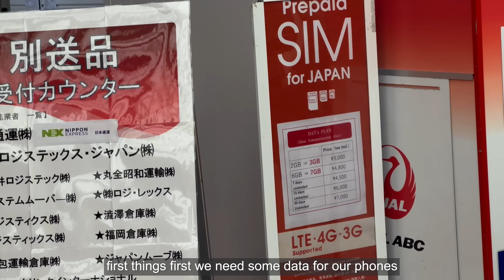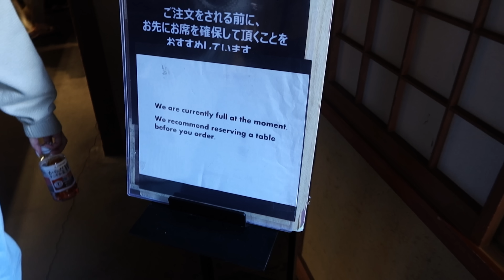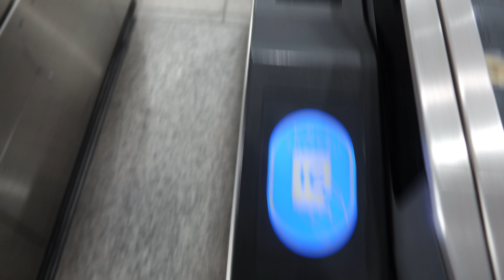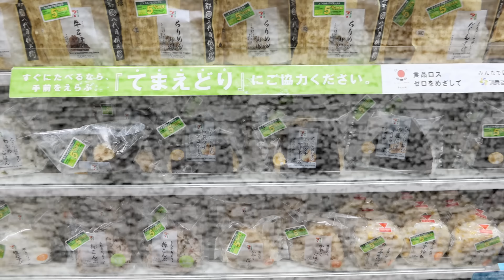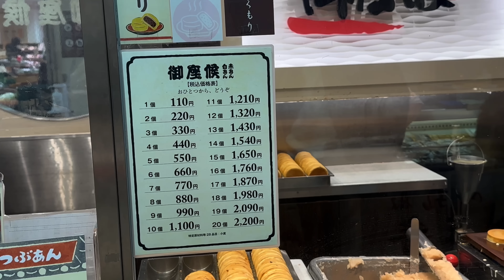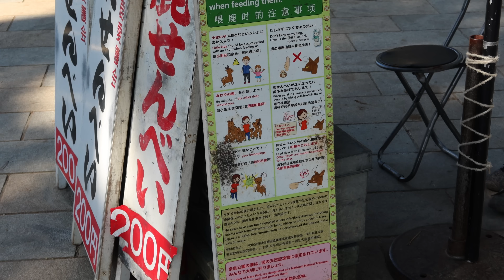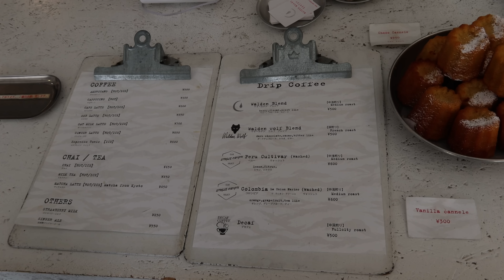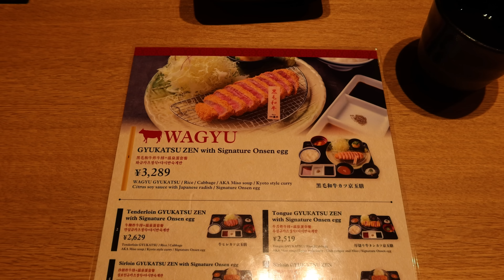4 DAYS IN KYOTO VLOG 2023 | first time in Japan, the best food and exploring cute spots! 🌸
Hey friends! We are so excited to share this Kyoto vlog with you! Japan has been a dream destination of ours to visit and words can't explain how grateful and happy we are to have experienced the beauty of Japan. We spent the first 4 days in Kyoto exploring different areas, eating the best food and also blossom hunting for the few remaining blossom trees! I hope you enjoy the vlog! x

OUTFIT LINKS
Day one

Day two
Rue Sloane London Duster Coat

Day three
Outfit one
COS jacket, sold out